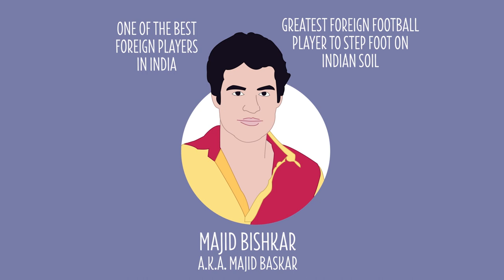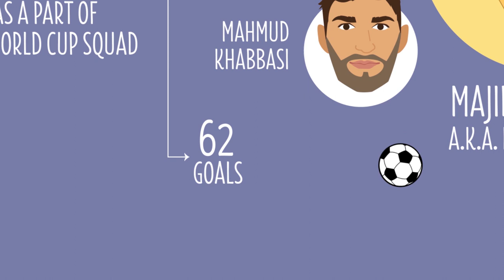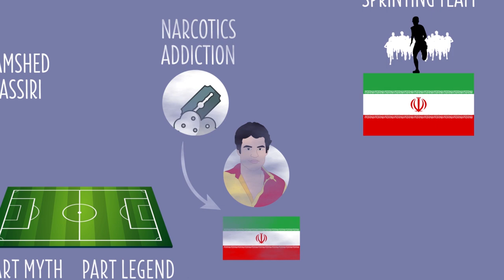Foreign footballers in India - Majid Bishkar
Arguably one of the greatest foreign players in Indian Football, this is Majid Bishkar's story.